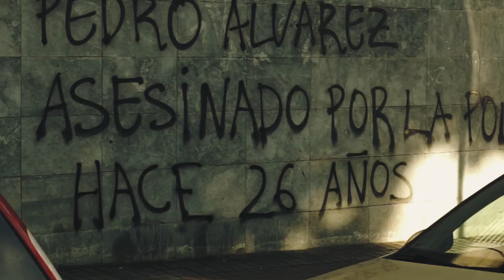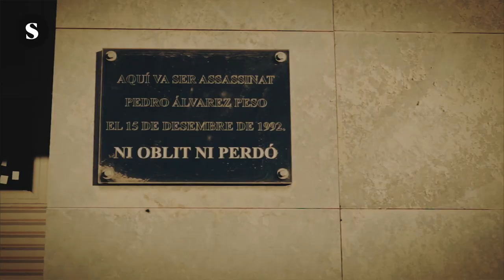Pedro Álvarez. Nosotros no olvidamos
Pedro Álvarez murió en 1992 de un disparo en la cabeza tras una discusión de tráfico. Un policía fue detenido poco después por orden judicial. La compañera de Pedro lo reconoció inmediatamente como el autor del disparo.

La munición que acabó con la vida de Pedro era la habitual de la Policía.

El agente puesto en libertad “por falta de pruebas”.

La Plataforma Pedro Álvarez, creada poco después, denuncia que desde entonces no se ha ordenado ninguna investigación más, como recoge el documental ‘Nosotros no olvidamos’.